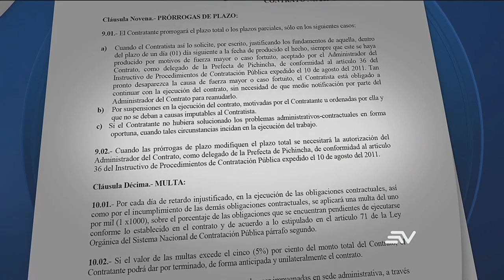Prefectura de Pichincha contrató la elaboración de un mural